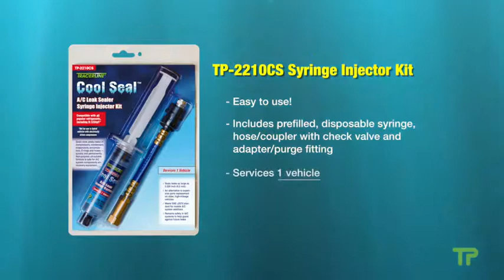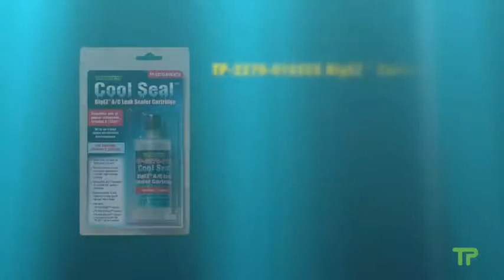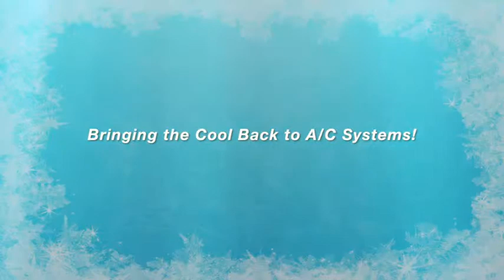Tracerline® Cool Seal™ Demo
Chemical self sealant